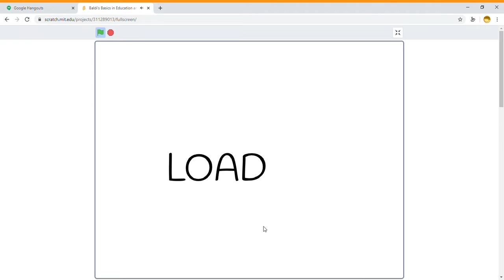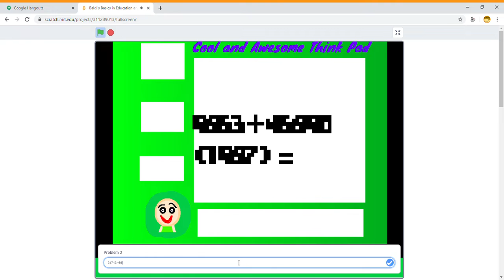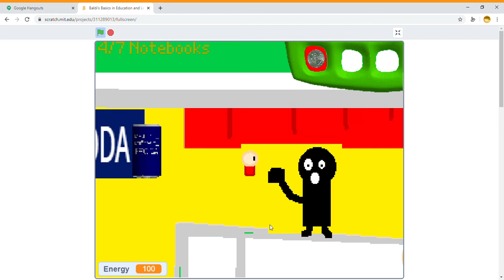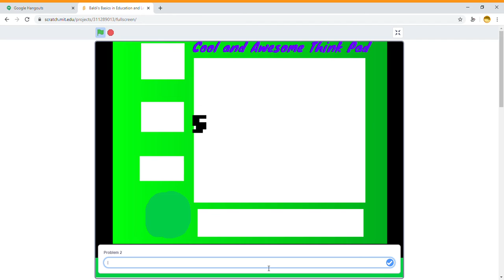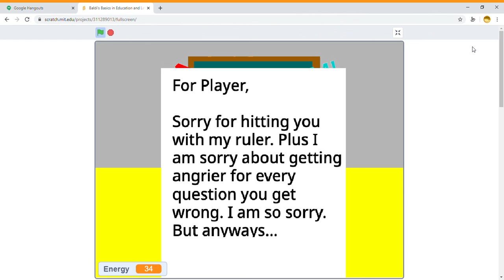​​Baldi's Basics in Education and Learning Update 1 5 00 REMASTERED EDITION Scratch Edition